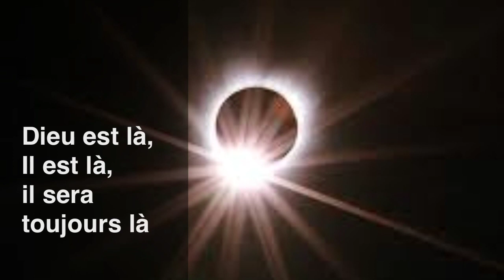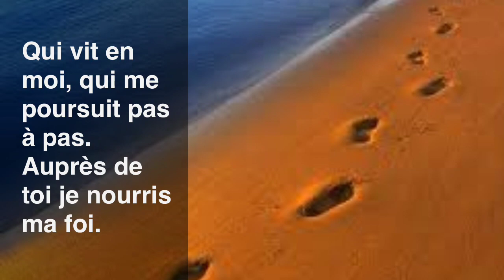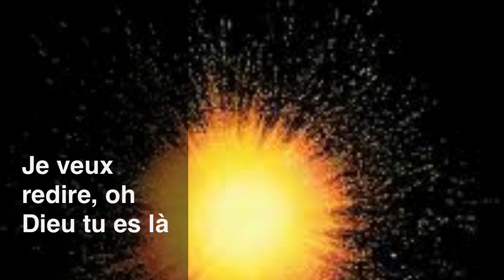Il EST LA ! (de Christine & Tonino)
Christine & Tonino